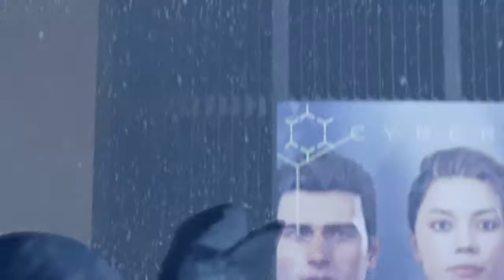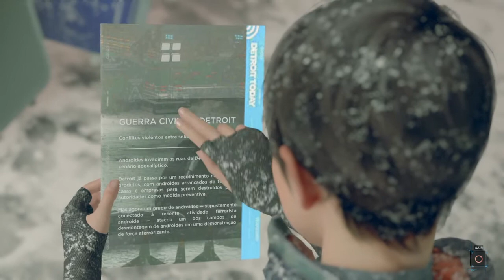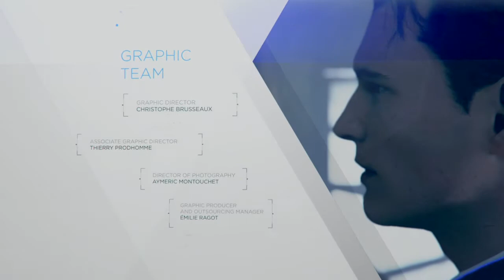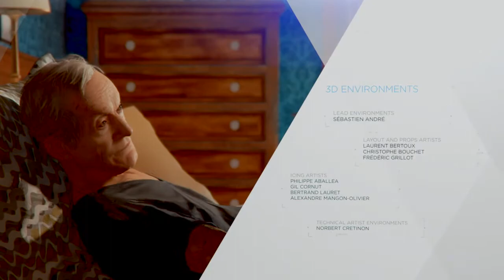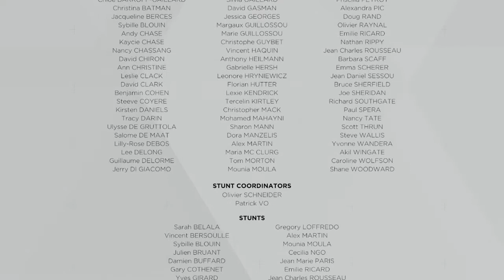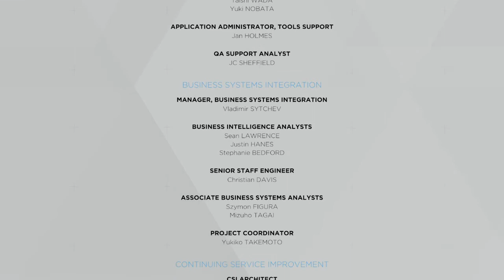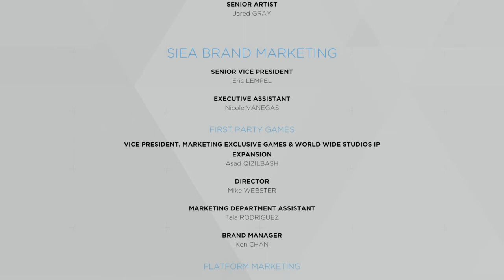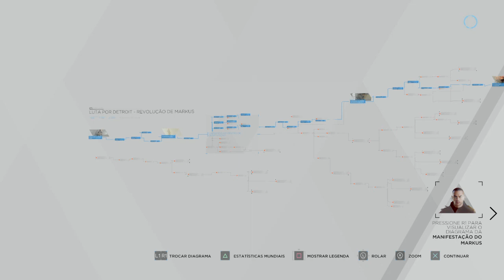Detroit: Become Human™ FINAL Markus lidera a revolução e triunfa!